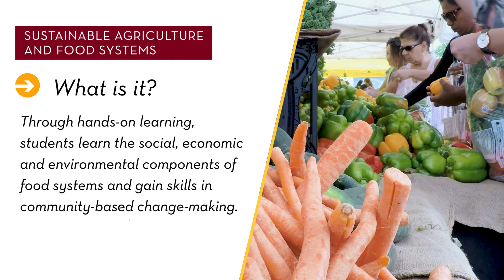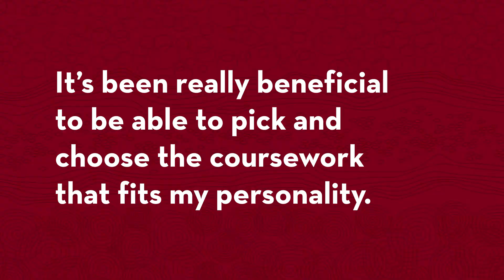Study Sustainable Agriculture and Food Systems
Hear from Sustainable Agriculture and Food Systems students about why they chose this major. In this major, you will study the systems that feed the human population. Components of a food system include farming, food processing, distribution, consumption, recycling, and much more. It’s an interconnected set of biological, technological, economic, and social activities that are essential to society.

For more information about the Sustainable Agriculture and Food Systems major

Note: Images are from before and during the COVID-19 pandemic.